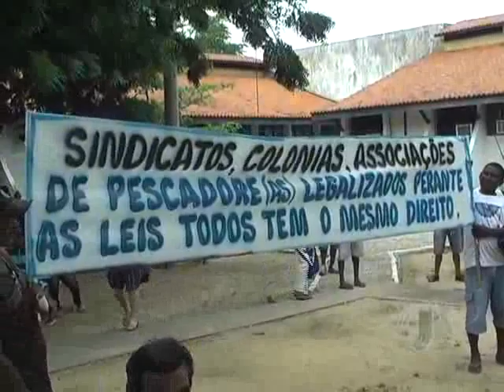Assembleia Legislativa reúne pescadores